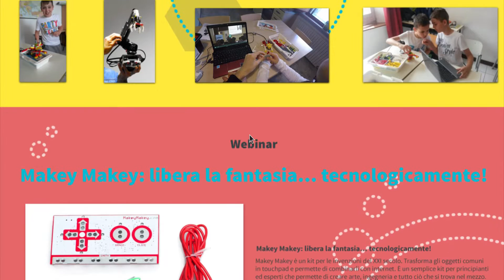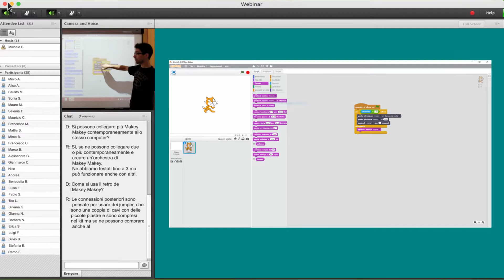WeTurtle Promo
Weturtle è una grande comunità di docneti ed educatori che condividono le conoscenze e le esperienze sulle tecnologie per l’educazione. Qui troverete formazione e progetti didattici da replicare in classe! Vieni a trovarci su